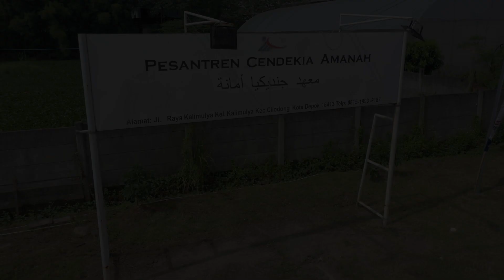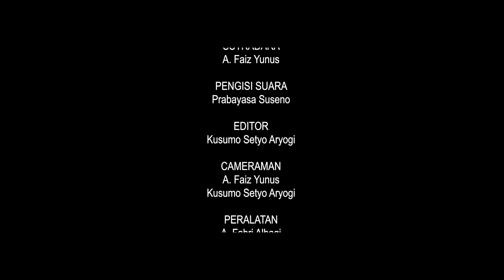[Short Movie] TIBA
Menceritakan seorang santri baru masuk Pesantren. Pertama kali datang ke pondok awalnya sangat takut, apalagi jauh dari orang tua tapi semakin lama saya di pondok saya merasa senang dan tidak menyangka bisa berada di pondok pesantren ini sebelumnya, tidak pernah terpikirkan oleh saya bisa berada dan menimba ilmu di pondok Pesantren Cendekia Amanah ini.

PEMAIN
AGUS JUNAIDI Ayah
MEGA OKTAVIANI Ibu
MUTAWAKIL FILLAH  Santri
REHAN AZ-ZIKRA Santri
ZAKI AHMAD FAHREZI Santri
FAUZAN AMAL RIFA'I Santri

SUTRADARA
A. Faiz Yunus

PENGISI SUARA
Prabayasa Suseno

EDITOR
Kusumo Setyo Aryogi

KAMERAMEN
A. Faiz Yunus
Kusumo Setyo Aryogi

PERALATAN
A. Fahri Alhaqi

LAGU
Music cinematic semangat
Gamelan Java Music Jamming

TERIMAKASIH
Allah SWT
Amanah Studio
MCN TV
BLKK Pesantren Cendekia Amanah